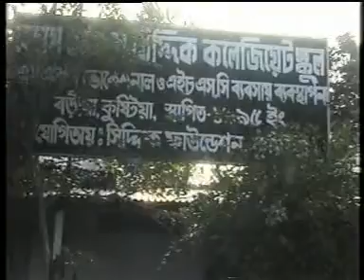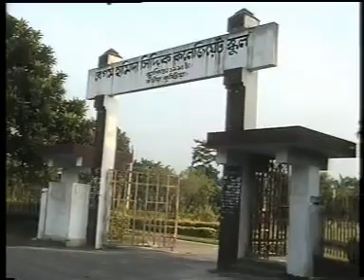Kamrul Islam Siddiqui Documentary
The Piece of Kushtia Kamrul Islam Siddiqui's Documentary.